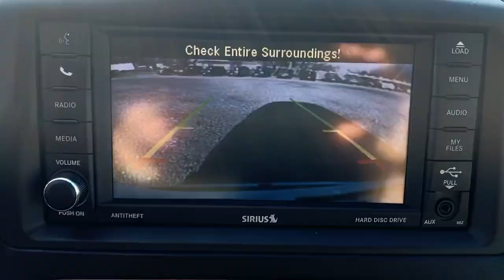2018 Dodge Grand Caravan Swedesboro, Turnersville, Mullica Hill, Sewell, Wenonah, NJ 1325501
White Knuckle Clearcoat  2018 Dodge Grand Caravan available in Swedesboro, New Jersey at Spirit Chrysler Dodge Jeep Ram. Servicing the Turnersville, Mullica Hill, Sewell, Wenonah, NJ area.
2018 Dodge Grand Caravan SE - Stock#: 1325501 - VIN#: 2C4RDGBG7JR160253

Uconnect Hands-Free Group, 1 LCD Monitor In The Front, 160 Amp Alternator, 17' wheel covers, 2 Seatback Storage Pockets, 20 Gal. Fuel Tank, 2nd Row Bench w/Rear Stow 'N Go 60/40, 2ND ROW BENCH W/REAR STOW 'N GO 60/40(STD), 3.16 Axle Ratio, 4 12V DC Power Outlets, 4-Way Driver Seat -inc: Manual Recline and Fore/Aft Movement, 4-Way Passenger Seat -inc: Manual Recline and Fore/Aft Movement, 4-Wheel Disc Brakes w/4-Wheel ABSFront Vented DiscsBrake Assist and Hill Hold Control, 40GB Hard Drive w/28GB Available, 50 State Emissions, 6 Speakers, 6.5' Touchscreen Display, 730CCA Maintenance-Free Battery w/Run Down Protection, ABS And Driveline Traction Control, Aero-Composite Halogen Daytime Running Headlamps w/Delay-Off, Air Filtration, Airbag Occupancy Sensor, AM/FM Stereo w/Seek-ScanIn-Dash Mounted Single CDMP3 Player and Clock, Analog Appearance, Audio Jack Input for Mobile Devices, Black Power Heated Side Mirrors w/Manual Folding, Black Side Windows Trim and Black Front Windshield Trim, BLACK/LIGHT GRAYSTONECLOTH LOW-BACK BUCKET SEATS, Body-Colored Bodyside Moldings, Body-Colored Door Handles, Body-Colored Front Bumper, Body-Colored Rear Step Bumper, Cargo Features -inc: Spare Tire Mobility Kit, Cargo Space Lights, Carpet Floor Trim, Chrome Grille, Clearcoat Paint, Cloth Low-Back Bucket Seats, Cruise Control w/Steering Wheel Controls, Curtain 1st2nd And 3rd Row Airbags, Day-Night Auto-Dimming Rearview Mirror, Deep Tinted Glass, Delayed Accessory Power, Driver And Front Passenger Armrests, Driver And Passenger Visor Vanity Mirrors, Driver Foot Rest, Driver Knee Airbag, Dual Stage Driver And Passenger Front Airbags, Dual Stage Driver And Passenger Seat-Mounted Side Airbags, Dual Zone Front Manual Air Conditioning, Electronic Stability Control (ESC), Engine oil cooler, Engine: 3.6L V6 24V VVT, ENGINE: 3.6L V6 24V VVT(STD), Fade-To-Off Interior Lighting, Fixed Antenna, Fixed Rear Window w/Fixed Interval WiperHeated Wiper Park and Defroster, Fixed Split-Bench Cloth 3rd Row Seat FrontManual Recline and 3 Fixed Head Restraints, Front Anti-Roll Bar, Front Cupholder, Front Map Lights, Front-Wheel Drive, Full Carpet Floor Covering -inc: Carpet Front And Rear Floor Mats, Full Cloth Headliner, Full Folding Front Facing Manual Reclining Fold Forward Seatback Cloth Rear Seat w/Manual Fore/Aft, Galvanized Steel/Aluminum Panels, Gas-Pressurized Shock Absorbers, Gauges -inc: SpeedometerOdometerEngine Coolant TempTachometerTransmission Fluid TempTrip Odometer and Trip Computer, GVWR: 6 050 lbs, HVAC -inc: Underseat DuctsAuxiliary Rear Heater and Headliner/Pillar Ducts, Hydraulic Power-Assist Steering, Instrument Panel BinCovered Dashboard StorageInterior Concealed StorageDriver And Passenger Door Bins, Interior Trim -inc: Simulated Wood Instrument Panel InsertSimulated Wood Door Panel Insert and Chrome Interior Accents, LED Brakelights, Liftgate Rear Cargo Access, Lip Spoiler, Locking glove box, Low Tire Pressure Warning, Manual Anti-Whiplash w/Tilt Front Head Restraints and Manual Adjustable Rear Head Restraints, Manual Tilt/Telescoping Steering Column, Mini Overhead Console w/StorageConversation Mirror and 4 12V DC Power Outlets, Outboard Front Lap And Shoulder Safety Belts -inc: Height Adjusters and Pretensioners, Outside Temp Gauge, ParkView Rear Back-Up Camera, Perimeter/Approach Lights, Power 1st Row Windows w/Driver 1-Touch Down, Power Door Locks w/Autolock Feature, Power Rear Windows and Power Vented 3rd Row Windows, QUICK ORDER PACKAGE 29S SE-inc: Engine: 3.6L V6 24V VVTTransmission: 6-Speed Automatic 62TE, Radio: 430, Rear Air Conditioning w/Heater, Rear Child Safety Locks, Rear Cupholder, Remote Keyless Entry w/Integrated Key Transmitter2 Door Curb/CourtesyIlluminated Entry and Panic Button, Sentry Key Engine Immobilizer, Side Impact Beams, Single Stainless Steel Exhaust, Sliding Rear Doors, Spare Tire Mobility Kit, Steering wheel mounted audio controls, Strut Front Suspension w/Coil Springs, Tailgate/Rear Door Lock Included w/Power Door Locks, Tires: P225/65R17 BSW A/S Touring, TIRES: P225/65R17 BSW A/S TOURING(STD), Torsion Beam Rear Suspension w/Coil Springs, Touring suspension, Towin